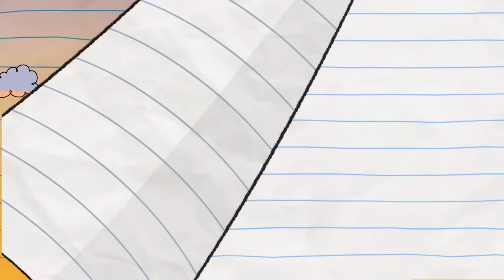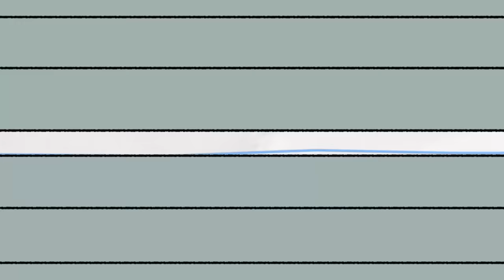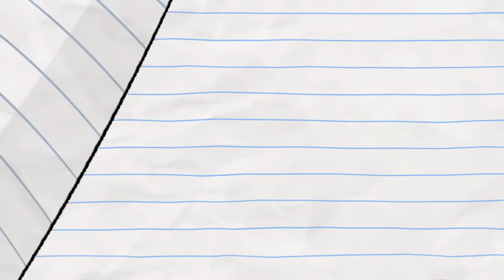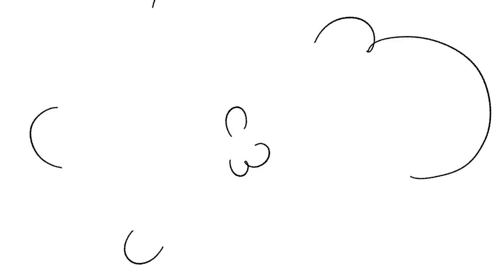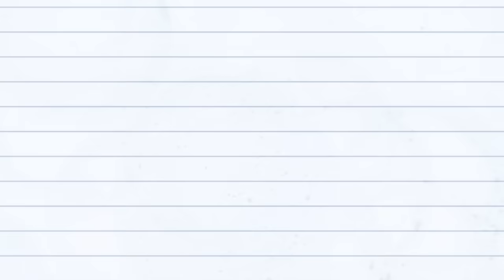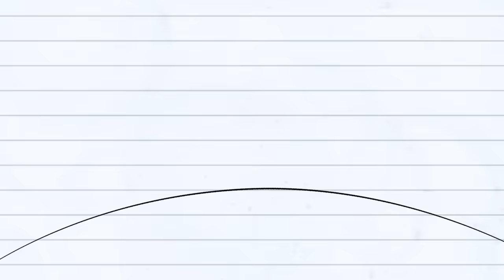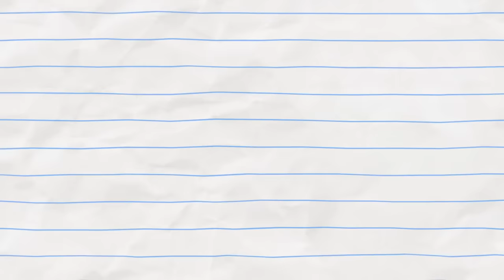Spooky Surprise! | Boy & Dragon | Cartoons for Kids | WildBrain Kids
Spooky Surprise! (compilation)